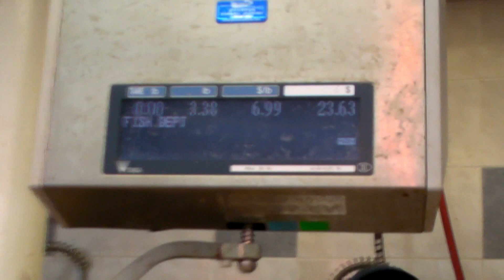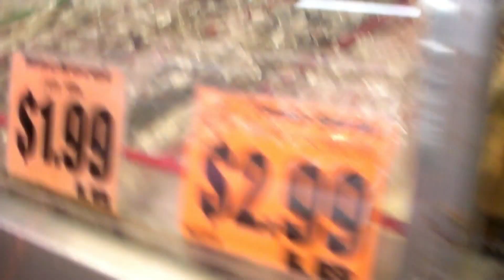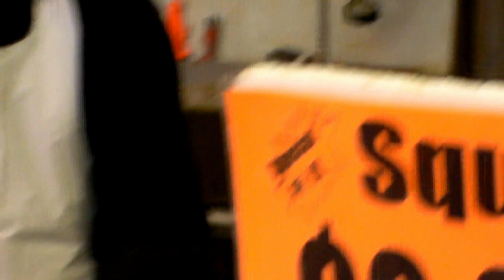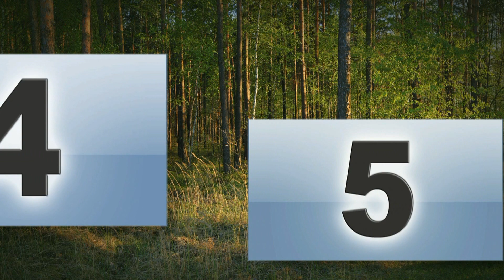Buying Lobster & Vancouver Crab.mp4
About if you Buy Lobster & KIng Crab and how You How to Cut it.